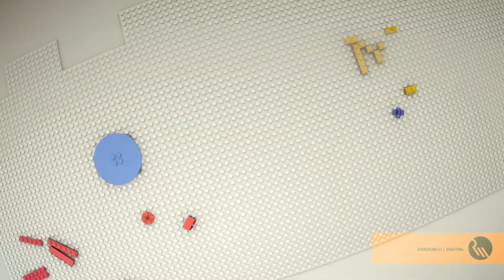Lego Yuh Mind Logo Animation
Commissioned by: The Production Hub

3D/Animation: Arrdublu